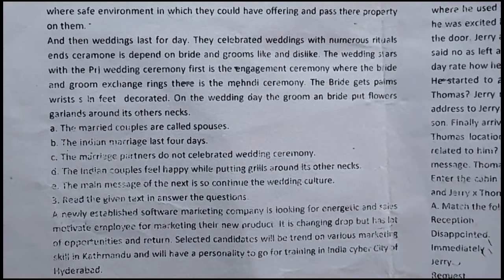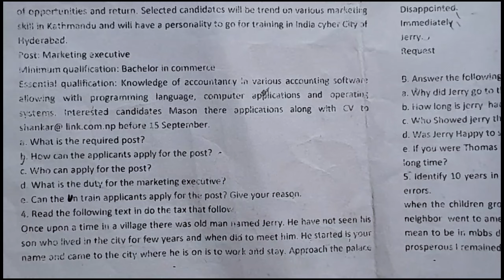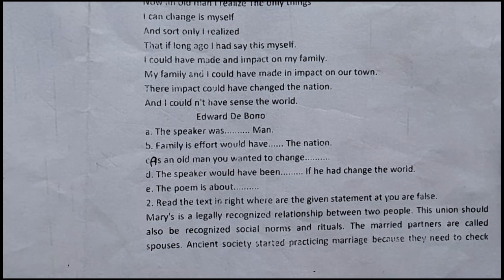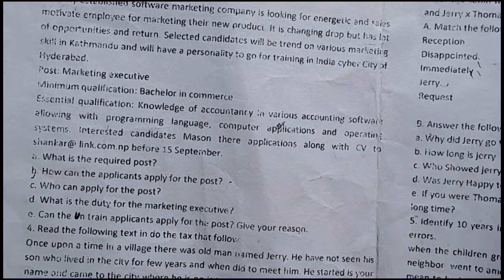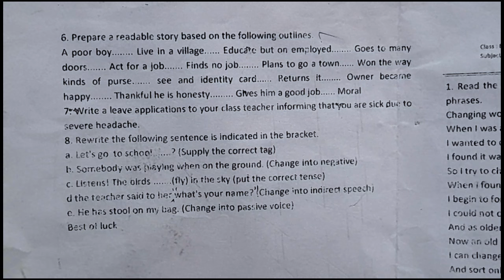Class 8 english question paper 2081|| Class 8 latest question paper of english || ble english model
Class 8 english question paper 2081|| Class 8 latest question paper of english || ble english